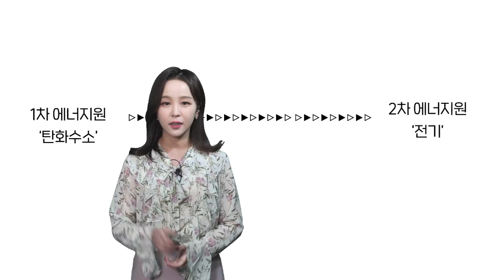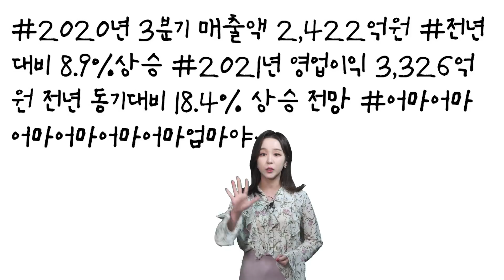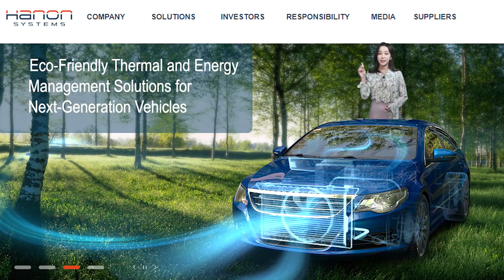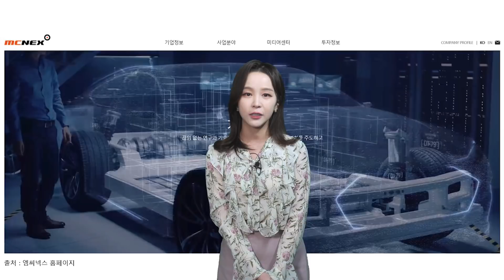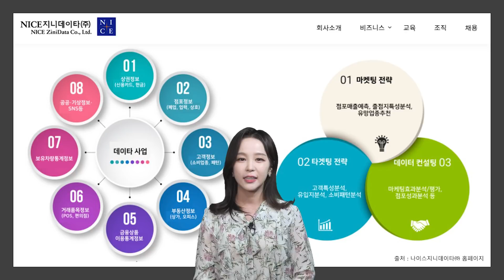안정적인 '자율주행x수소x친환경 관련주' 선취매 후발주는? |SK가스 | DB하이텍 | 한온시스템 | 엠씨넥스 | KCC |NICE평가정보 |주식분석 | 기업분석 | 주가전망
주식 투자는 이익이 있어야 진짜 투자! 우량 종목을 알아보는 리포트 공부는 성공 투자의 첫 걸음! 증권사에서 뜨고 있는 핫한 기업들의 리포트를 분석해서 알기 쉽게 알려드립니다. 최근 핫한 기업들은 과연 어디일까요? 주린이 여러분과 같이하는 가치투자. 자세한 내용은 기업분석 리포트 영상을 통해 확인하시기 바랍니다.

00:00 오프닝
00:37 sk 가스
01:27 DB하이텍
03:00 한온시스템
03:47 엠씨넥스
04:26 KCC
05:43 NICE평가정보